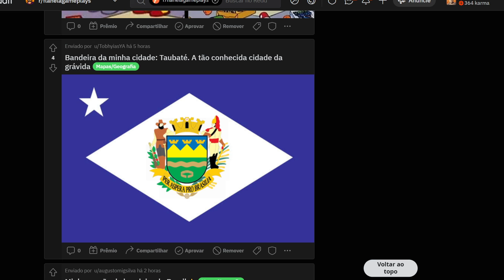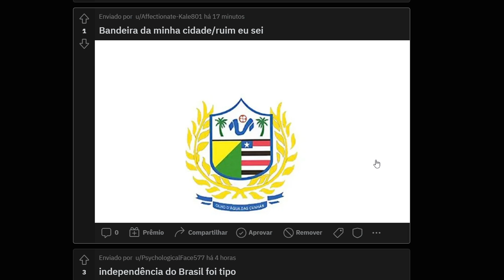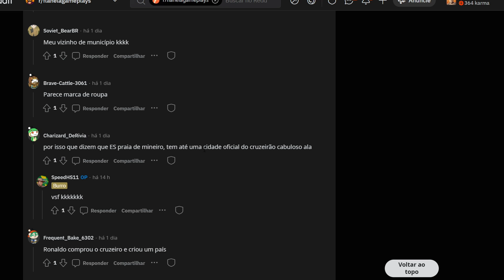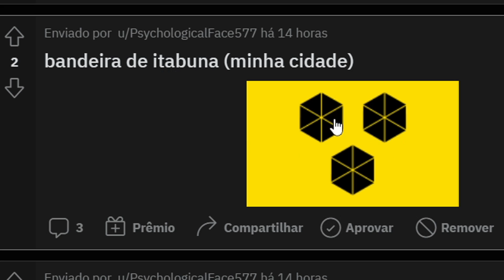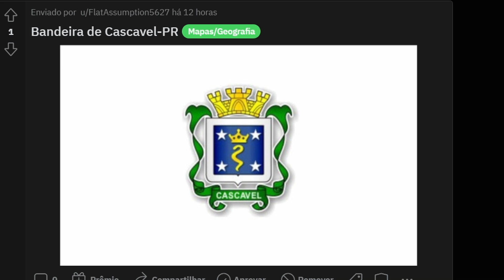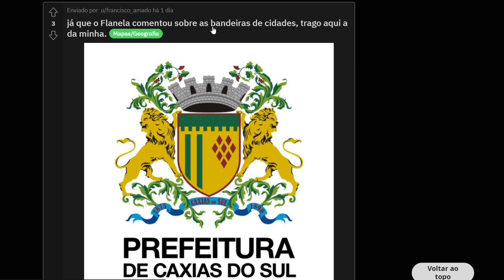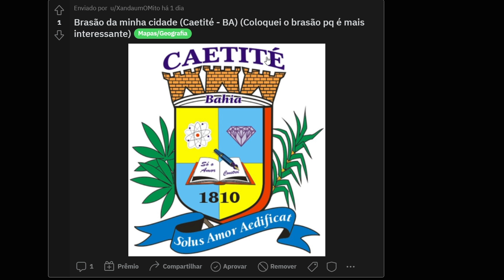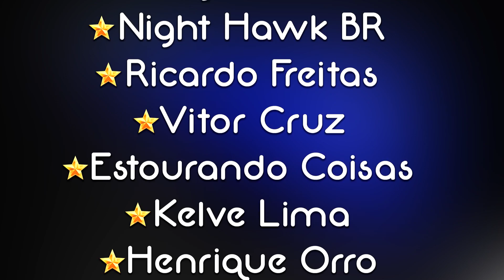AS BANDEIRAS das CIDADES BRASILEIRAS são MAIS BIZARRAS do que VOCÊ ACHA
Sobre: Analisando as mais bizarras bandeiras dos municípios brasileiros.